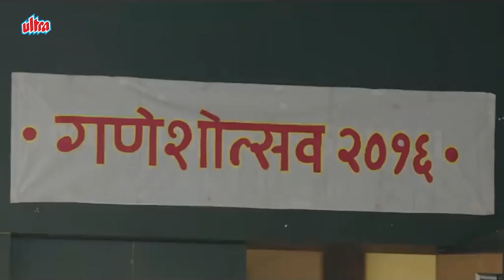Dhappa (धप्पा) | Trailer Review | Nipun Dharmadhikari | Iravati Harshe| Releasing On 1st Feb 2019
Check out Trailer Review of movie "Dhappa" directed by Nipun Dharmadhikari. Film stars Girish Kulkarni, Iravati Harshe, Shrikant Yadav, Umesh Jagtap and others in lead. Movie Releasing on 1st February 2019. Watch this video on Ultra Marathi ! Report By Sagar Maladkar Video Editor - Sushant Varsolkar                                           WISHBERRY FILMS & INK TALES PRESENT IN ASSOCIATION WITH ARBHAAT FILMS
'DHAPPA'
A FILM BY NIPUN DHARMADHIKARI
PRODUCED BY SUMATILAL SHAH
CO-PRODUCED BY GIRISH PANDURANG KULKARNI, UMESH VINAYAK KULKARNI
WRITTEN BY GIRISH PANDURANG KULKARNI